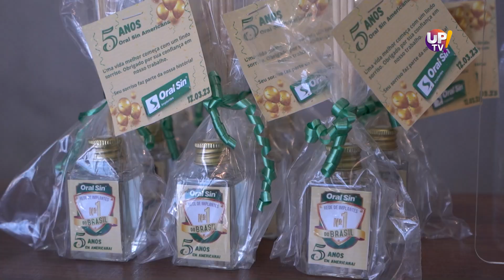Acontece - Aniversário 5 anos - Oral Sin